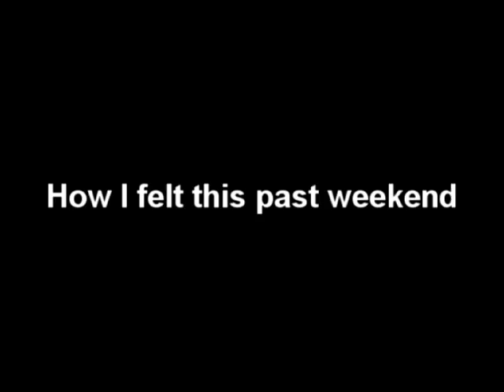what I am feeling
This weekend sucked. not much else to say really. It was a combination of everything, the wife, life, job, life, stuff, life, money, life and did I say life? I tried to do a lot of different things to "show" you how this weekend went/was going. Everything I did, I hated, I sat down and tried to do a voice over, I rambled for 10-15 minutes and nothing sounded. right. See part of the issue with depression is that it is so hard to explain. It's like being. It's. it's just hard to explain. So after doing a lot of stuff I settled on what you have seen or are about to see. It's the closest I think to what was "inside" me this weekend. (sigh).

The storm and rain footage is from the Internet Archive. A great resource for all of us, not just those who do film or audio, it's for all of us.